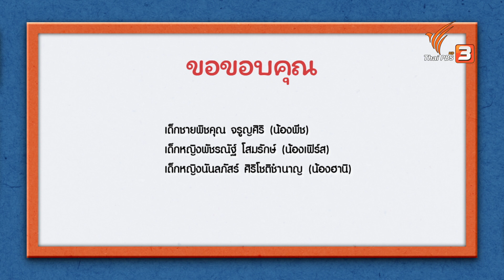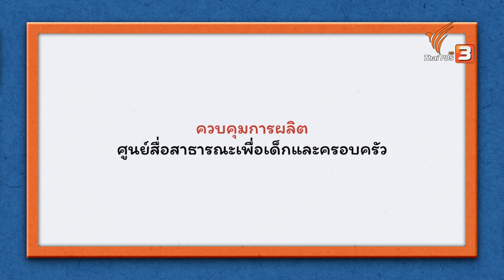ไฟมันร้อน : บ้านนักวิทยาศาสตร์น้อย (28 มี.ค. 64)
ไฟ ถึงแม้ว่าจะมีความอันตราย แต่ก็มีประโยชน์หลายอย่าง แค่ต้องใช้อย่างระมัดระวัง เวลาจุดไฟ ลมร้อนจะลอยขึ้นข้างบนเสมอ มาดูกันว่าไฟจะอันตรายขนาดไหน ในการใช้ไฟเราจะต้องระวังเรื่องใดบ้าง แล้วลมร้อนจะลอยขึ้นมาจากตรงไหนของไฟกันนะ

ติดตามชมในรายการบ้านนักวิทยาศาสตร์น้อย วันอาทิตย์ที่ 28 มีนาคม 2564 เวลา 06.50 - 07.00 น. ทางไทยพีบีเอส หรือรับชมย้อนหลังทาง